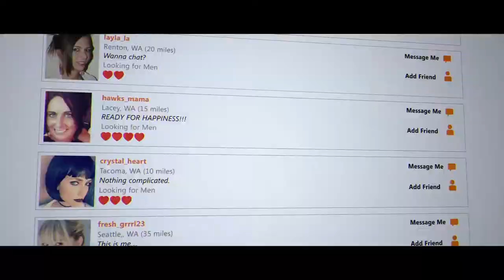Point Defiance Trailer